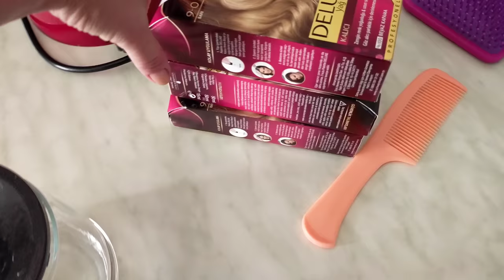Какие отношения между братом и сестрой?С чем золовка приходит ко мне в гости? Рецепт Кысыр/Kısır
В этом видео я покажу вам, какие отношения в турецкой семье между братом и сестрой.

Как приходит в гости моя золовка.

Мастер-класс от турчанки по приготовлению турецкого салата Кысыр / Kısır salata.

И я решила сама приготовить Кысыр салат.
Kısır nasıl yapılır?

Рецепт: Yemek tarifi:
2 стакана мелкого булгура за алить 1,5 стаканами горячей воды./1,5 su bardağı sıcak su için 2 su bardağı küçük bulgur.
2 столовые ложки томатной пасты/2 yemek kaşığı salça
1,5 столовой ложки перечной пасты/1.5 yemek kaşığı biber salçası
Тмин, горький перец, черный перец, мята, соль по вкусу./Kimyon tohumları, acı kırmızı biber, karabiber, nane, tadı tuz.
4 помидора./4 domates.
Листья салата/Marul
Зелёный лук/Yeşil soğanlar
Петрушка/Maydanoz
Сок лимона./Limon suyu
1 стакан растительного масла./1 su bardağı bitkisel yağ.